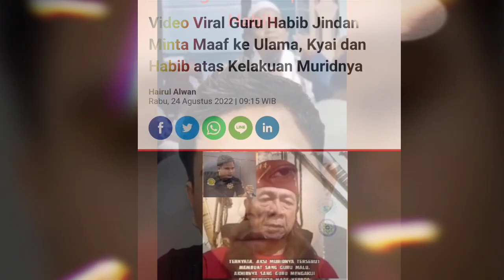Disentil Ulama! Guru Habib Jindan Langsung Minta Maaf ke Ulama, Kyai & Habib Atas Kelakuan Muridnya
Video Viral Guru Habib Jindan Minta Maaf ke Ulama, Kyai dan Habib atas Kelakuan Muridnya